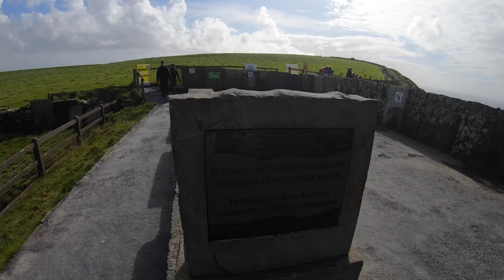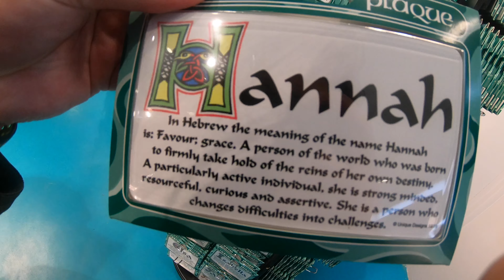A day in the life. Vlog 38